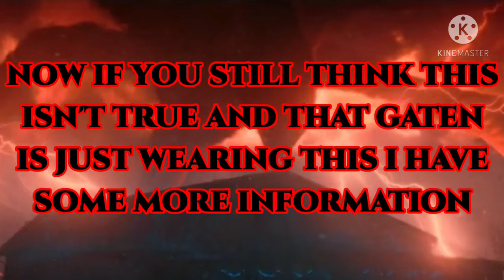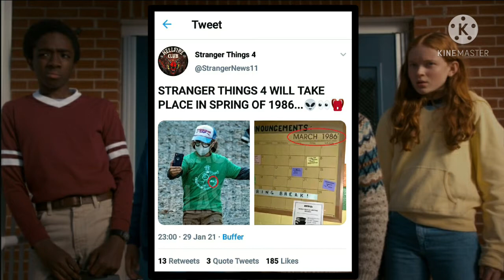Stranger Things Season 4 will take place April 1986 (CONFIRMED)